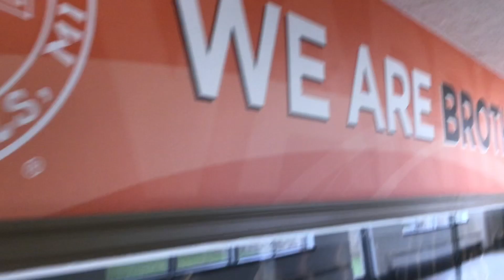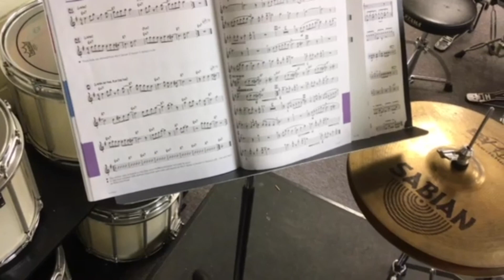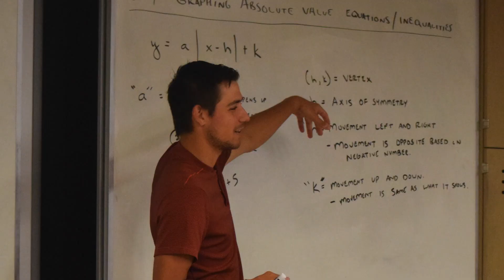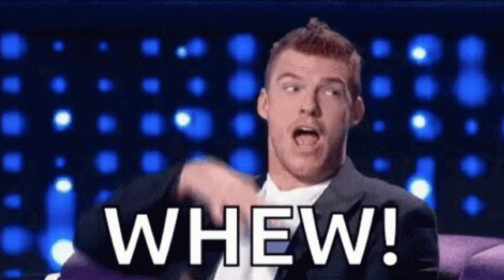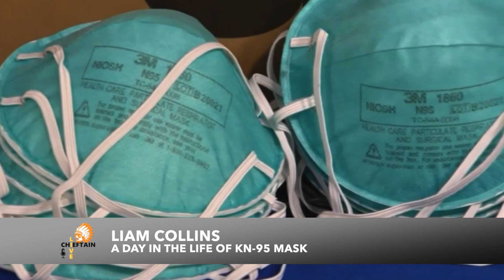Chieftain Live 6.6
Love is in the air at Brother Rice and Chieftain Live showcase all that love in this edition as Maxx and Matt hit the halls to ask students how to ask a girl out on a date, Luke and Hendi find out the best love songs, and Attisha and Chumiecki show their love for rockstar Liam Benton. All of this and more in this edition of Chieftain Live.